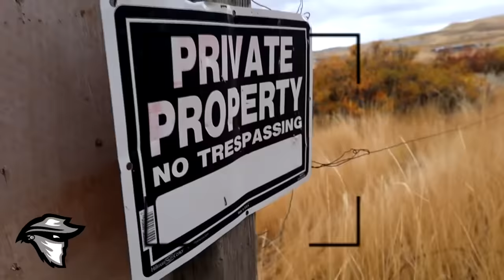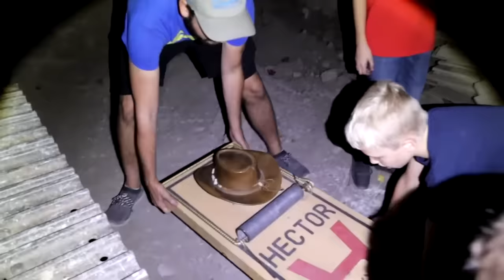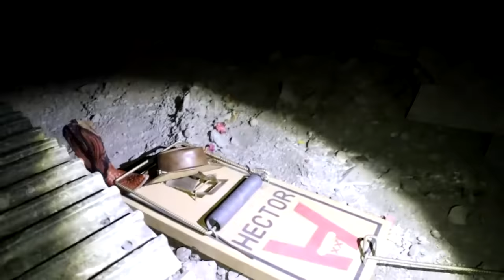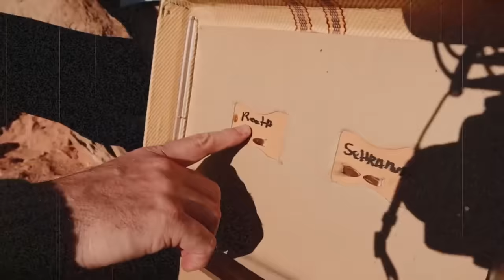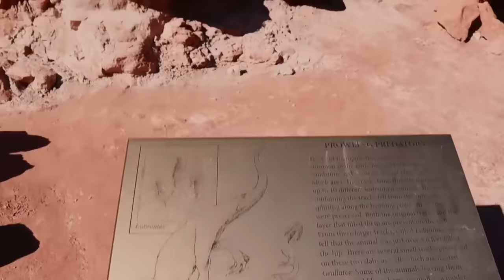The Bandits Movie Part 4 / That YouTub3 Family I Family Channel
Hey Adventurers!
In today's adventure we give you the final Bandits movie Part 4! This movie is really suspenseful and fun to watch as we go into two different caves that we believe were the home of real life dragons! We find yet another mysterious treasure the purple Dragon Claw! What mysterious powers does it hold, well we find out what not to do and that is touch it with your bare hands. Katie needs to be healed as she touched the Dragons Claw so we called our friends The Beach House to come heal her with the Unicorn Horn. We had to meet in a secret location as we did not want the Bandits to find us or try to take the treasure and the maps that go along with it. Our adventure continues as we try to trap the Bandits are we successful? Finally we head out to Moab to try and solve the clues on how to open the mysterious chest we found that was dropped by the Bandit. This movie is so much fun to watch, be prepared to laugh at all the funny adventures we go on in this movie the last Bandit video of 2018! Learn more about the Bandits, watch our friends The Beach House